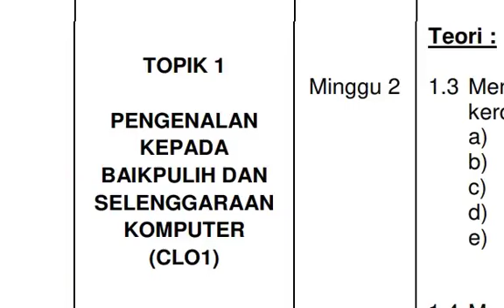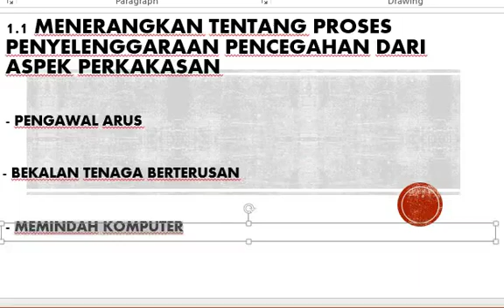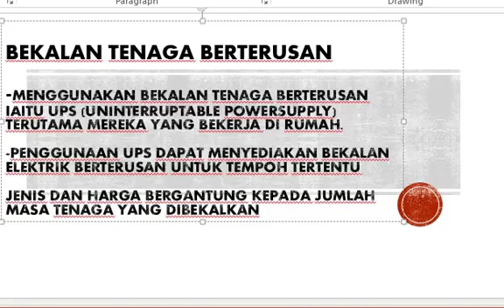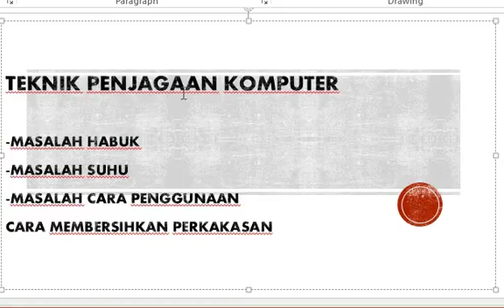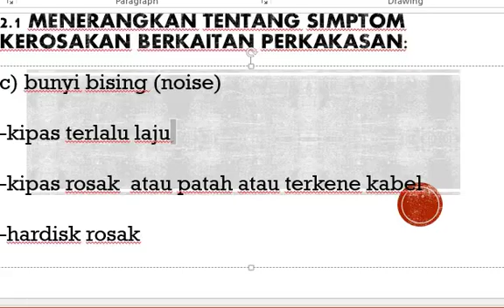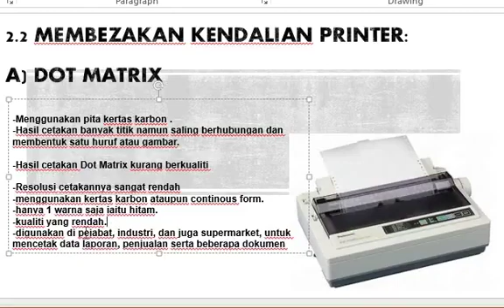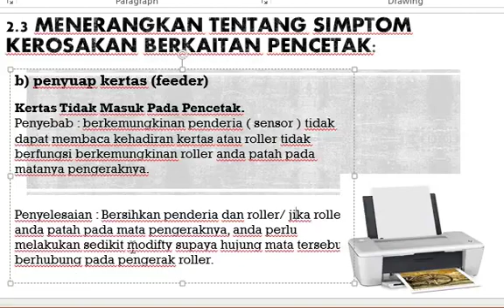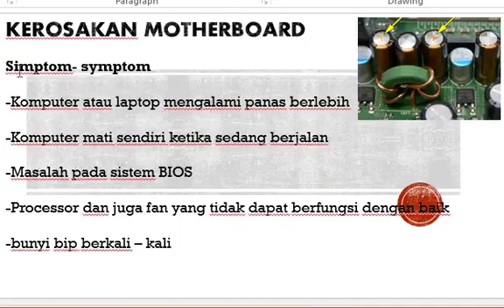Tugasan 1 SSK3033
Tugasan 1